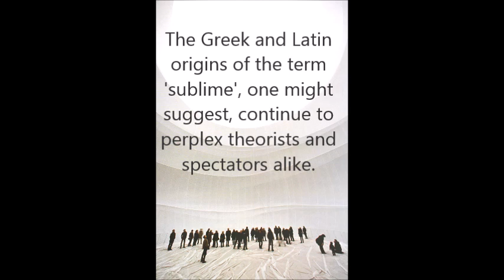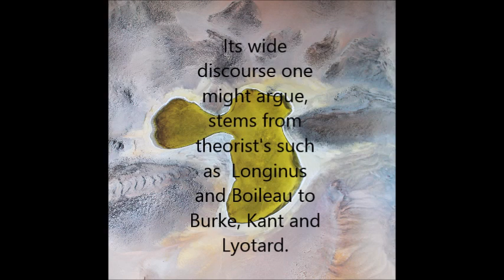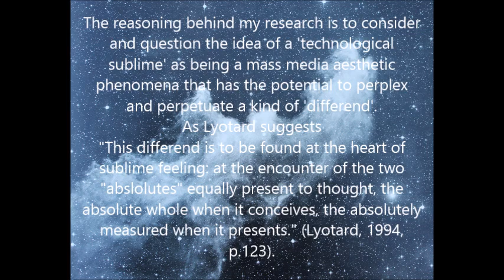MA Illustration Discourse and Reflection Research Video Proposal 'Sublime' by Jane Griffiths Jones